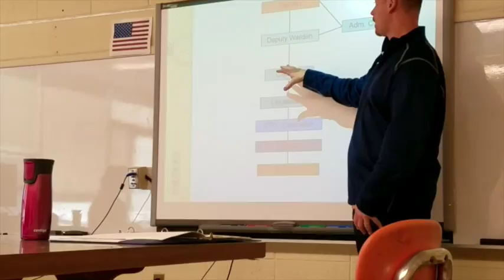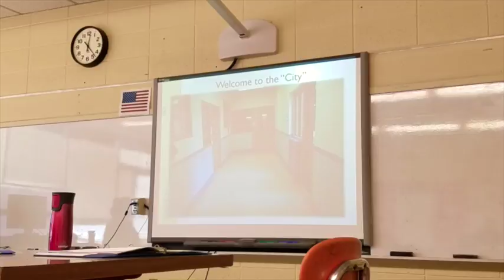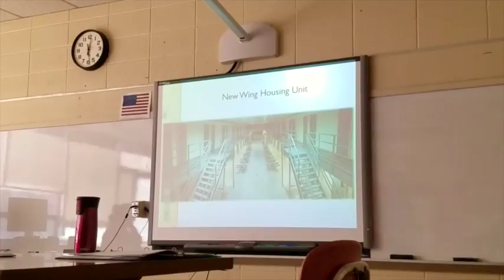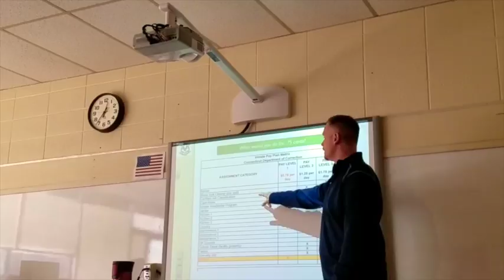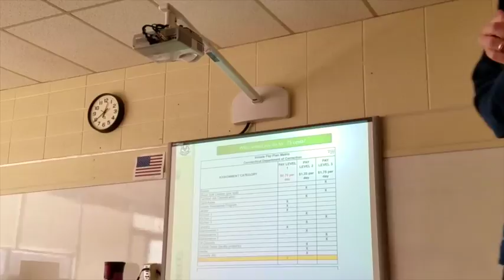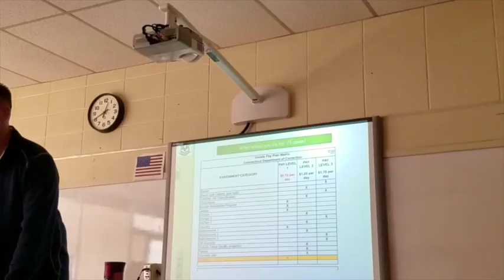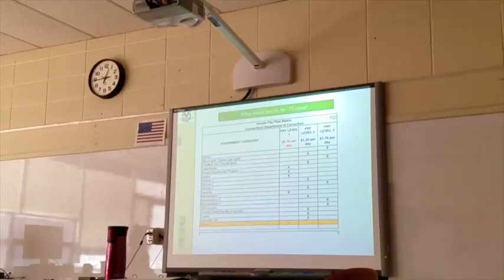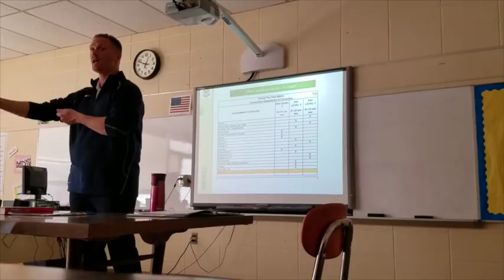David Garvey Speaker Series